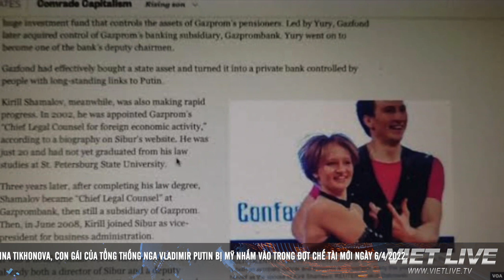Điểm tin trong ngày 08 04 2022